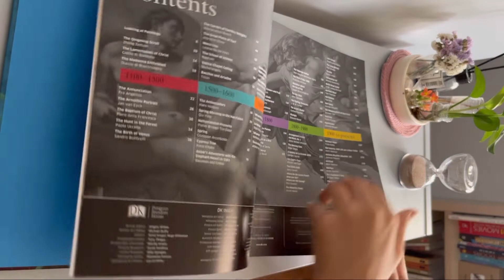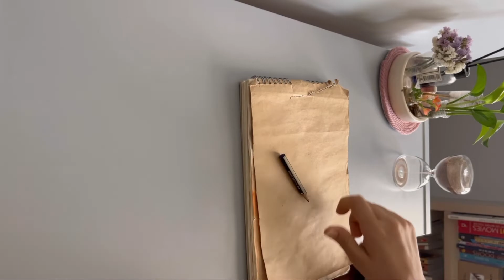How to paint Birth of Venus